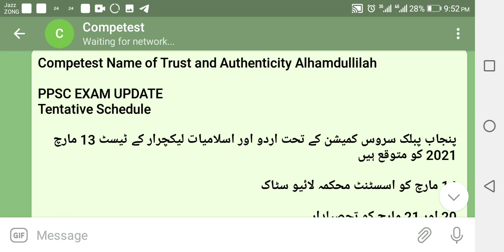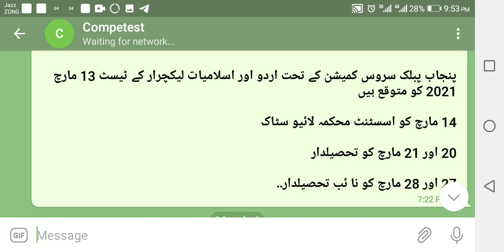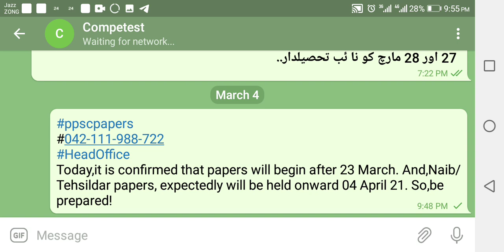Ppsc Update latest Authentic March/April Exams 2021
Ppsc latest Authentic exams update 04/05 March 2021